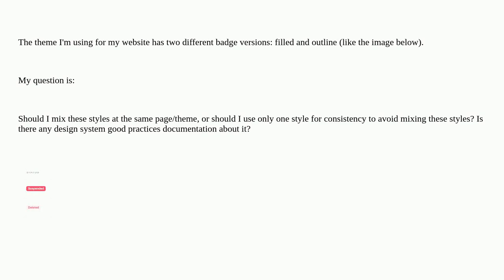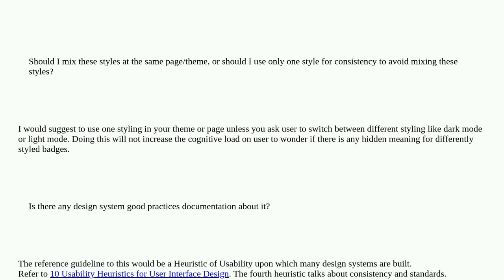Ux: Is it a good practice to mix filled and outline badges?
Is it a good practice to mix filled and outline badges?

A special thanks goes out to the awesome community

  frontend-development design css